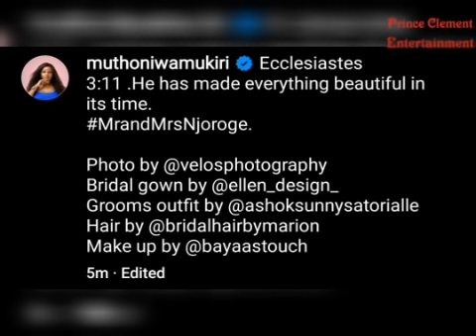CONGRATS! FORMER INOORO TV PRESENTER MUTHONI WA MUKIRI WEDS ISAAC || MUTHONI WA MUKIRI WEDDING